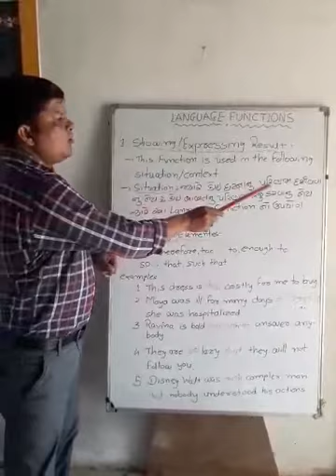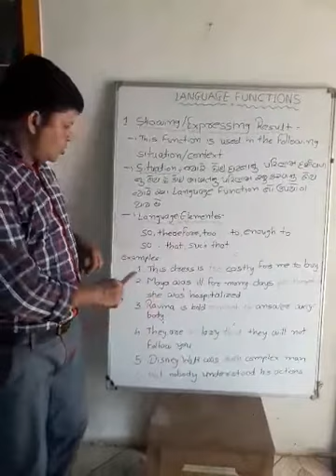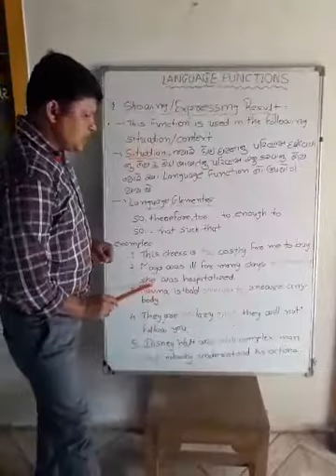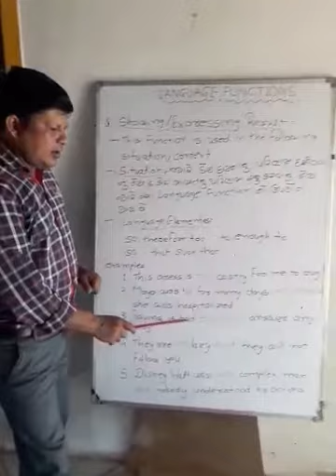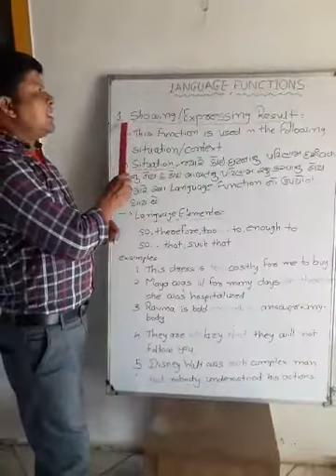ધોરણ 12 અંગ્રેજી વ્યાકરણ